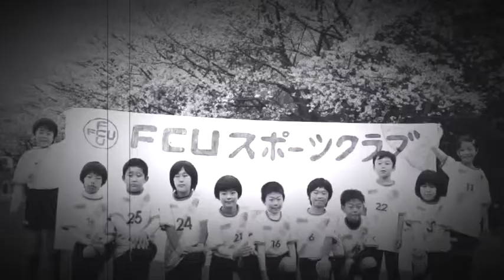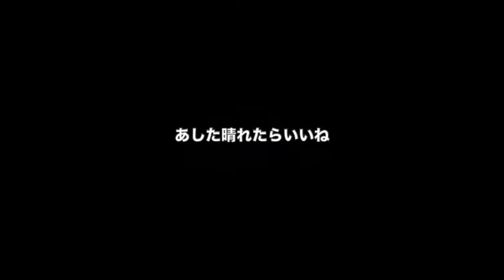FCU -12-「到達」2016-2017 10周年記念映画（NPO法人 FCUスポーツクラブ 横浜都筑・otohiko kiyono）11-fcu-sc.com.mp4